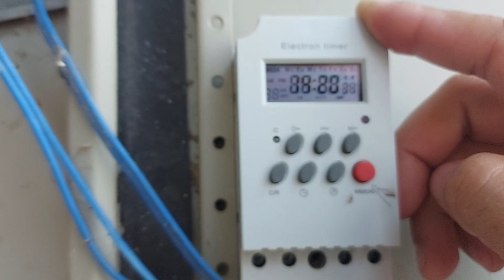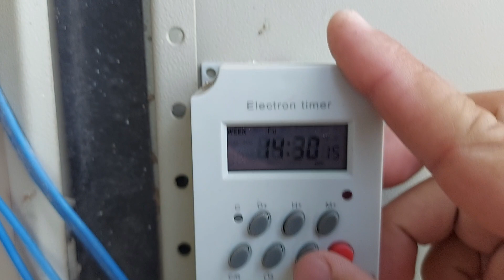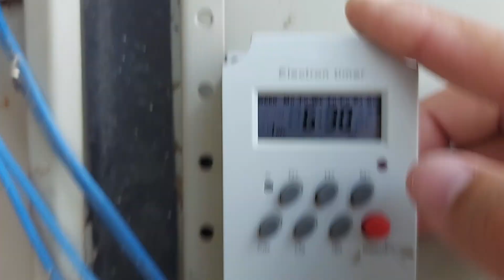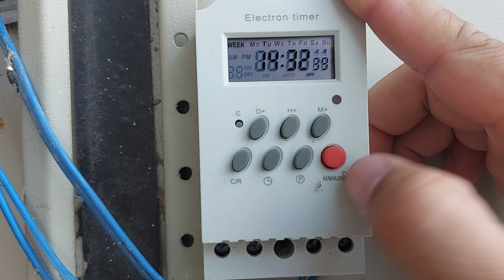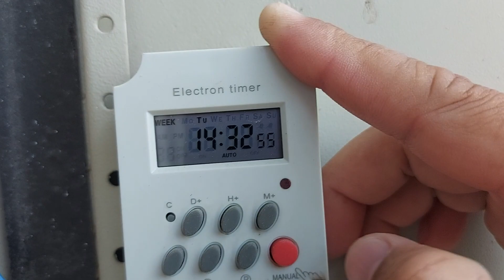✅ Cài đặt thời gian KG316T-II